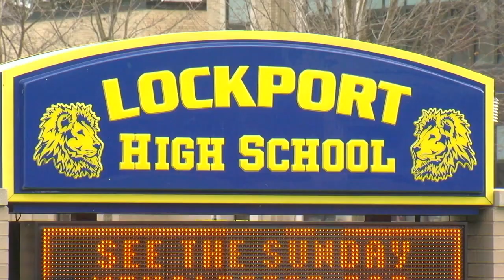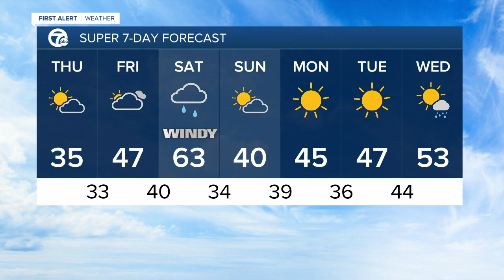WKBW 7 News Buffalo Latest Headlines | December 8, 9pm